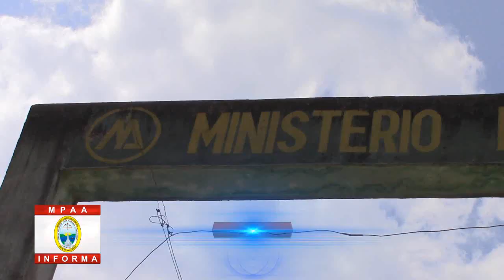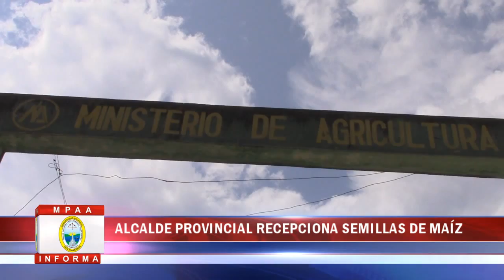ALCALDE PROVINCIAL RECEPCIONA SEMILLAS DE MAÍZ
En las instalaciones de la Agencia Agraria de Yurimaguas, tuvo lugar el acto de entrega y recepción de más de cuatro toneladas de semilla de maíz que fue donado por  la Oficina Zonal de Agro Rural con sede en la ciudad de Moyobamba, con la finalidad de distribuir a poblaciones que se vieron afectadas por las últimas inundaciones que arrasó con plantaciones de pan llevar.
La recepción estuvo a cargo del alcalde provincial Prof. Edwer Tuesta Hidalgo, quien estuvo acompañado del primer regidor Ing. Joe Rengifo, el Gobernador Provincial Manuel Polo Valera, el Director Ejecutivo de La Agencia Agraria-Yurimaguas Ing. Ernesto Montero Mori; así como representantes de la entidad cooperante que hizo posible la entrega del producto agrícola y autoridades de las comunidades beneficiarias.